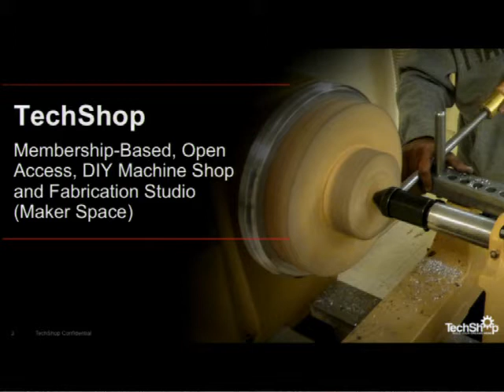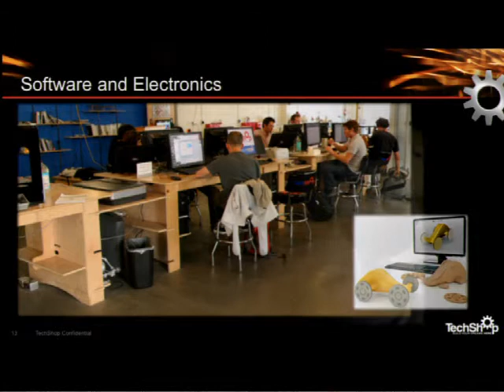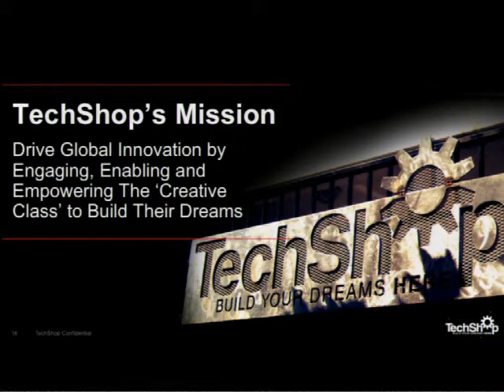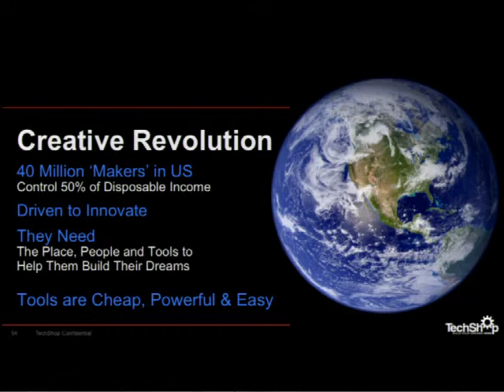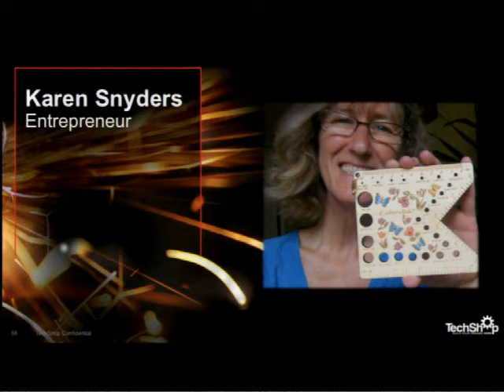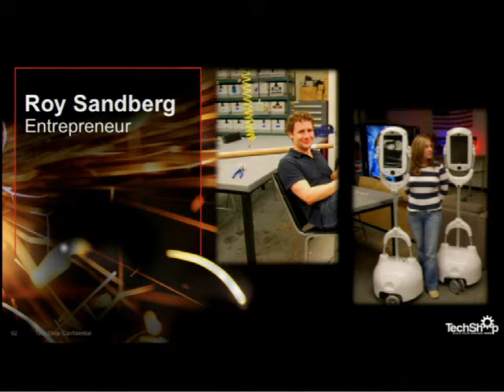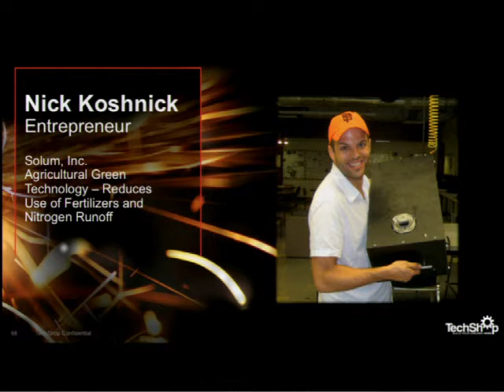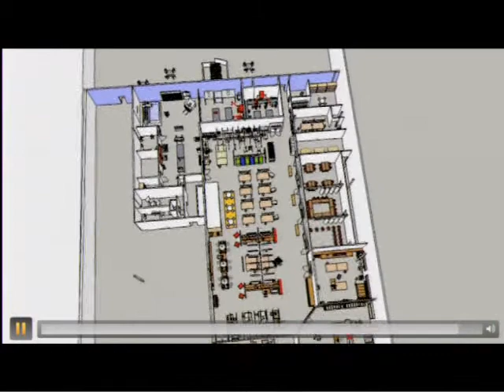Mark Hatch - 4/2/2012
Open Innovation Speaker Series
Mark Hatch - CEO, TechShop